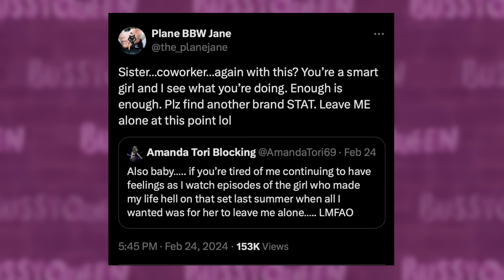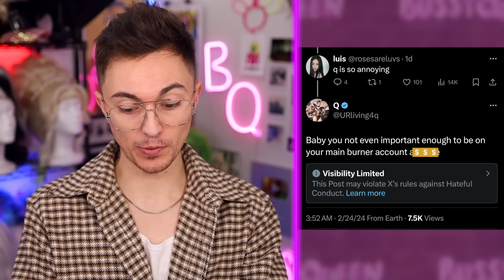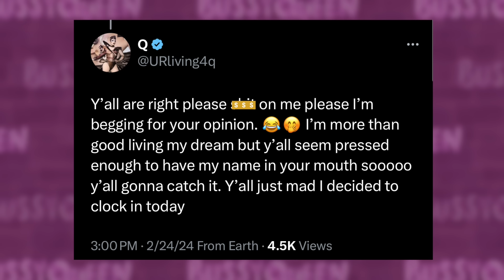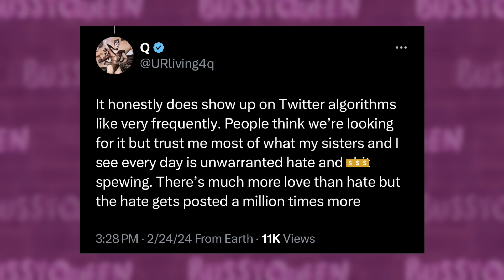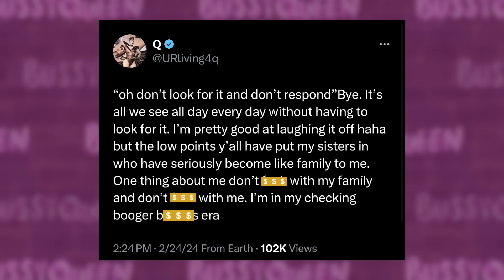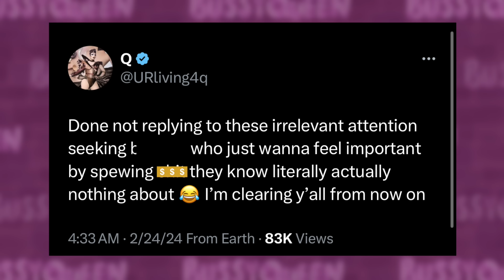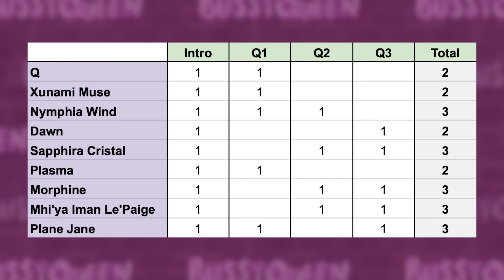Drag Race 16: Q Insults Fanbase, Plane vs Amanda & Snatch Game | Hot or Rot?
Rupaul's Drag Race Season 16 Snatch Game, Q Insults Fans on Twitter, and Plane Jane vs Amanda Fued Continues | Hot or Rot?

In today's hot or rot? we review and react to episode 8 of rupaul's drag race season 16. Our queens were challenged to impersonate celebrities or other made up characters in the snatch game and the runway category was dancing queen, looks inspired by famous dances. We also take a look at the recent posts from Q on the X platform, formerly known as Twitter. In a series of responses to fans, Q is seen insulting critics and fans sharing negative opinions about her. We also visit the ongoing fued between Amanda and Plane and Marcia Marcia Marcia.

The entire cast of Rupaul's Drag Race 16 includes Amanda Tori Meating, Dawn, Geneva Karr, Hershii LiqCour-Jeté, Megami, Mhi'ya Iman LePaige, Mirage, Morphine Love Dion, Nymphia Wind, Plane Jane, Plasma, Q, Sapphira Cristál, and Xunami Muse.

A SPECIAL THANKS TO ALL MY BUS DRIVERS:
John Gaspar
Childfree Matto
Jessica M. Kandal, PhD
Martin Giniger

TIMESTAMPS
00:00 RuPaul's Drag Race Season 16 Snatch Game & Q vs Fans, Amanda vs Plane | Hot or Rot?
00:39 Q Snatch Game (Amelia Earhart)
01:42 Q Dancing Queens Runway
02:41 Xunami Muse Snatch Game (Gold Tooth Fairy)
03:26 Xunami Muse Dancing Queens Runway
03:50 Nymphia Wind Snatch Game (Jane Goodall)
04:46 Nymphia Wind Dancing Queens Runway
05:16 Dawn Snatch Game (Meghan McCain)
05:54 Dawn Dancing Queens Runway
06:15 Sapphira Cristal Snatch Game (James Brown)
07:05 Sapphira Cristal Dancing Queens Runway
08:27 Plasma Snatch Game (Patti LuPone)
09:26 Plasma Dancing Queens Runway
10:03 Morphine Love Dion Snatch Game (Anna Sorokin)
11:01 Morphine Love Dion Dancing Queens Runway
11:21 Mhiya Iman LePaige Snatch Game (Trina’s Cousin Shaquita)
12:24 Mhiya Iman LePaige Dancing Queens Runway
12:46 Plane Jane Snatch Game (Jelena Karleusa)
13:48 Plane Jane Dancing Queens Runway
14:12 Plane vs. Q Untucked Drama
14:52 Amanda vs. Plane Drama
15:36 Marcia Marcia Marcia vs. Plane Drama
16:07 Q vs. Fanbase on X Drama
21:07 Final Thoughts On Snatch Game
22:11 Top and Bottom Placements
22:39 Xunami vs. Morphine Lip Sync
23:24 Hottest Hots and Patron Shoutouts